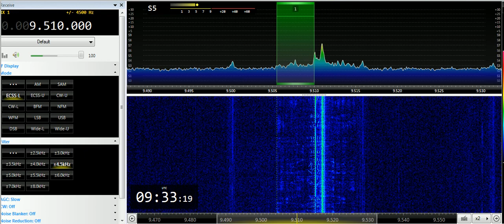07 04 2019 RADIOCOM relay IRRS EGR, UNRadio in English to WeEu 0932 on 9510 Săftica